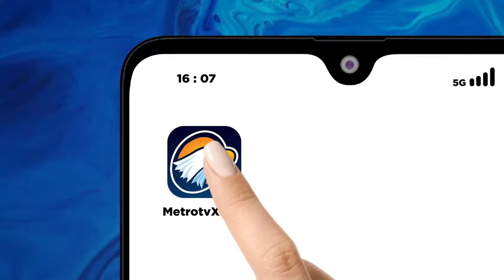Karena Utang Judol, Rumah Orang Tua Terbakar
Seorang pria di kabupaten Gunungkidul, Yogyakarta mengamuk hingga mengakibatkan rumah orangtuanya  terbakar.
Pria itu mengamuk karena tidak diberi uang untuk membayar hutang akibat judi online.